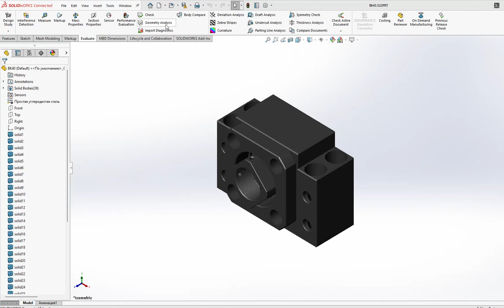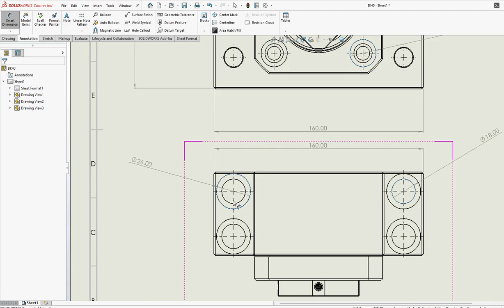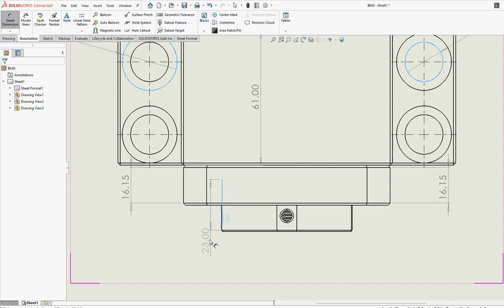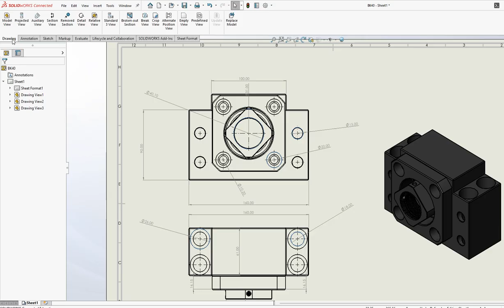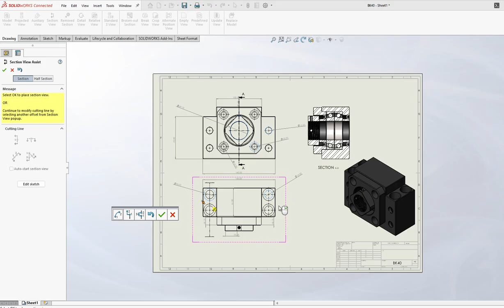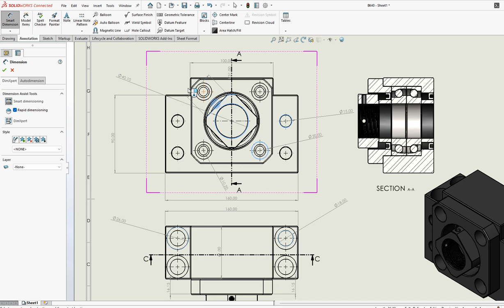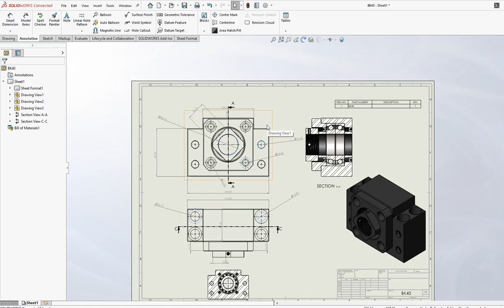Solidworks Drafting Tutorial for Beginners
Solidworks Drafting